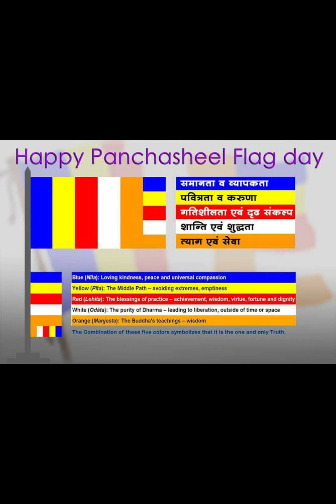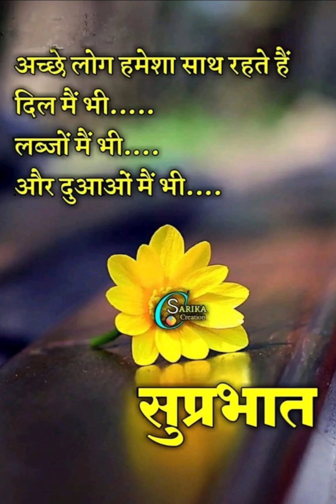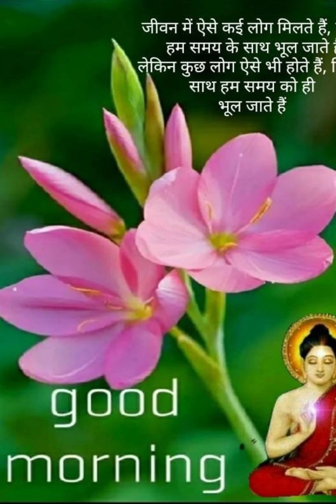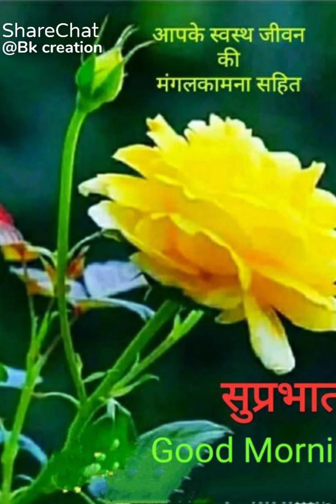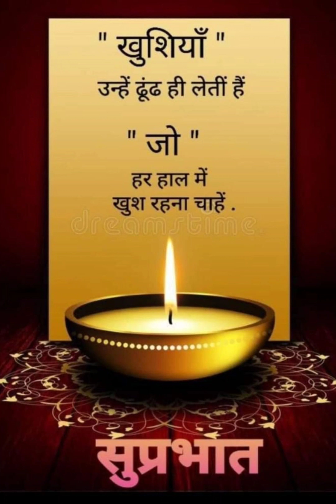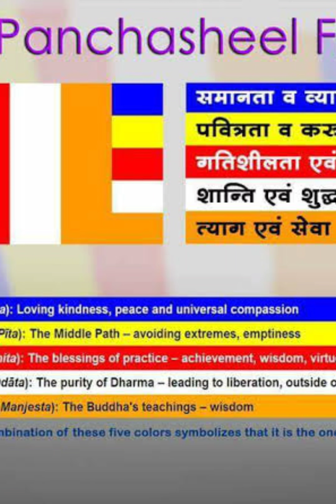bash sune lijiye